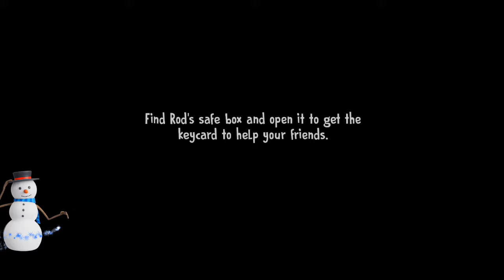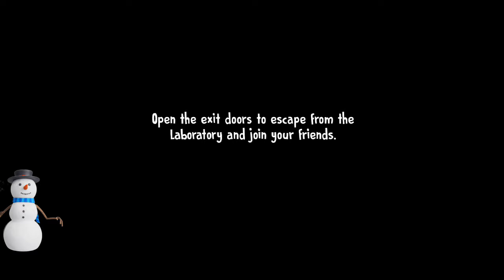Ice Scream 7 With Ice Scream 8 Customiz Full Walkthrough